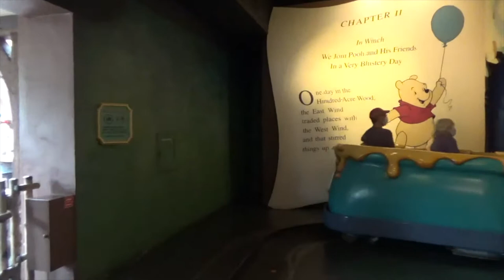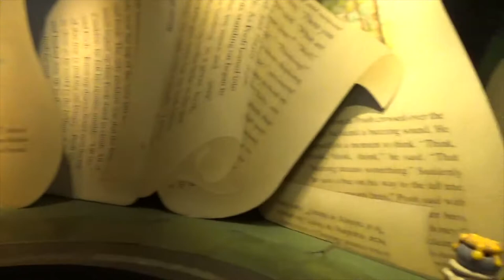The Many Adventures of Winnie the Pooh full ride video | Walt Disney World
Join us for a ride thru of The Many Adventures of Winnie the Pooh at Walt Disney World's Magic Kingdom. Filmed November 2020.

From the Walt Disney World Website
~A Storybook Come to Life~
Be swept away by a gust of wind with Gopher, Piglet, Eeyore, Kanga and Roo before sliding inside Owl’s House. Bob up and down with Tigger during a hide-and-seek adventure. Enter a dream world where singing Heffalumps and Woozles spring up and down.

It’s a delightful romp through scenes and songs scenes made famous in the classic Disney film Winnie the Pooh.

Before saying goodbye to your new friends, celebrate with Pooh as he finally gets his paws on what he’s been searching for.